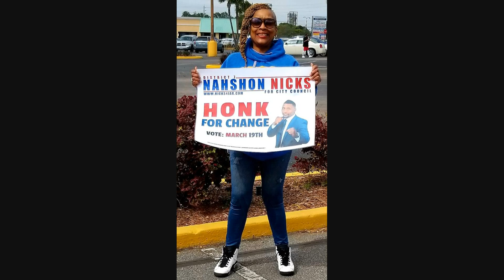Slideshow tribute of Seleana Nicks Rayford